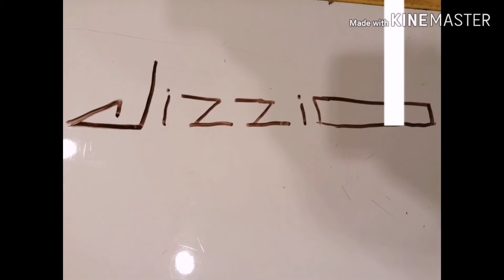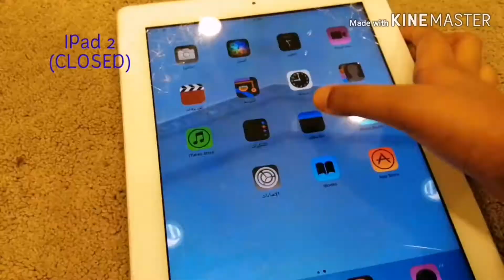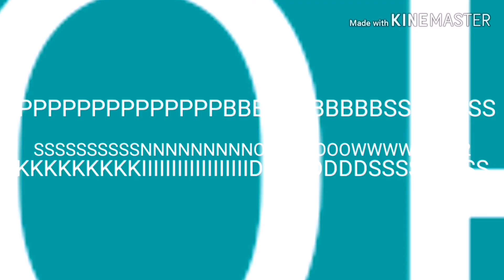VID in x16 (